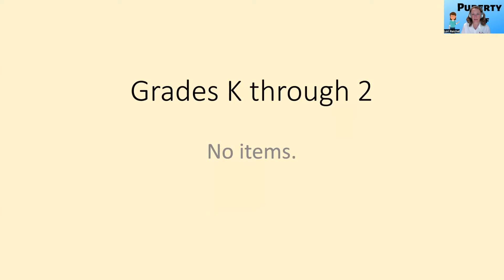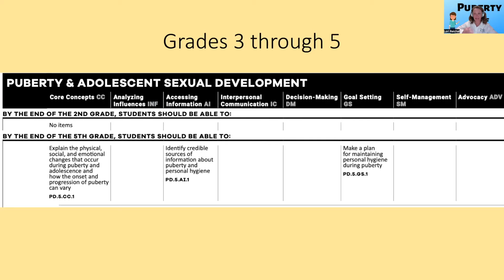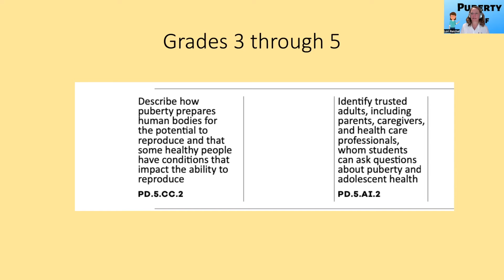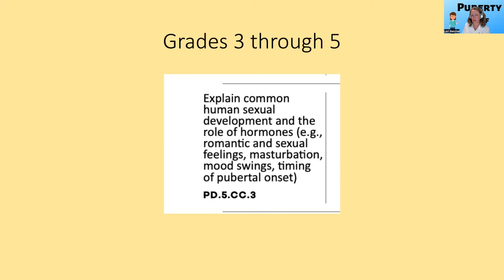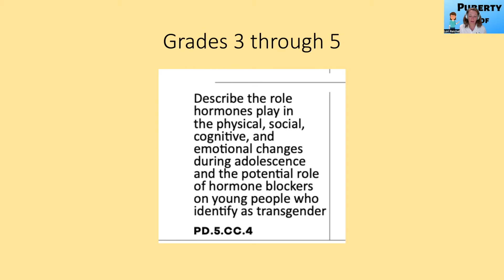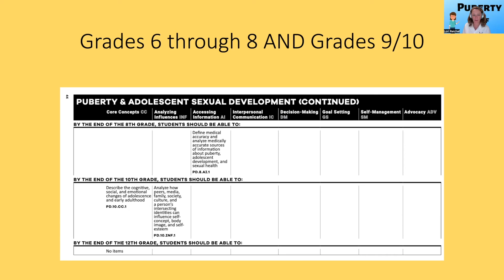70. Puberty & Adolescent Sexual Development Foundational Knowledge (and Skills)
What is recommended for young people to know or do about puberty and adolescent sexual development? Listen to this episode in which the Puberty Prof, Dr. Lori Reichel, reviews the indicators noted in the puberty and adolescent development section of the National Sexuality Education Standards.

To check out the National Sexuality Education Standards , (Puberty & Adolescent Sexual Development information begins around page 37)

Remember to check out the TALK Puberty app to help start and continue conversations with your pre-teen. This app allows you to go over specific topics at your own speed and comfort level. Sections include: Basic Questions About Puberty, Questions About Most Girls, Questions About Most Boys, Other Questions Children Often Ask, and Open-Ended Questions.

Also available is the TALK B4 Sex app which helps to start conversations on a variety of sexuality topics including healthy relationships, feelings and beliefs about sex, and identity.